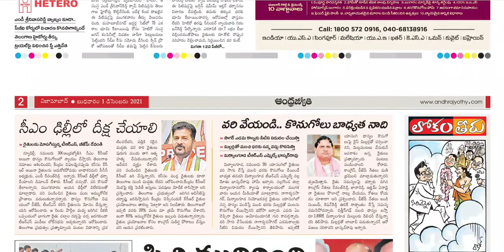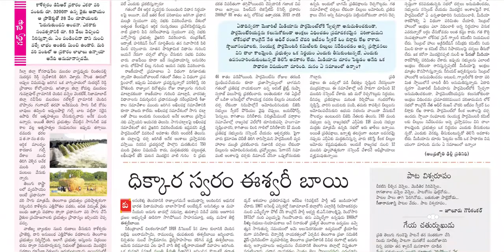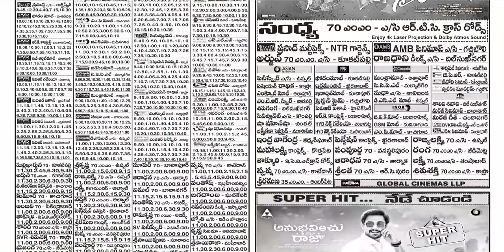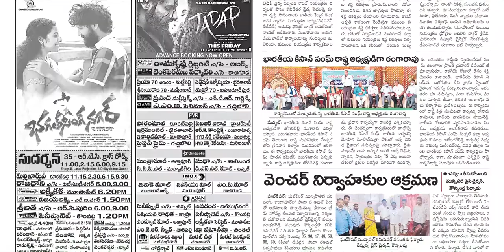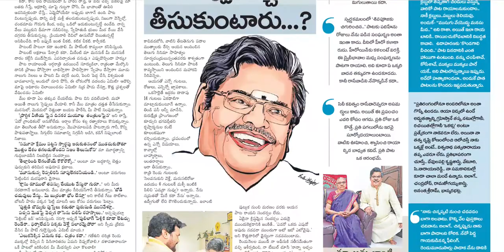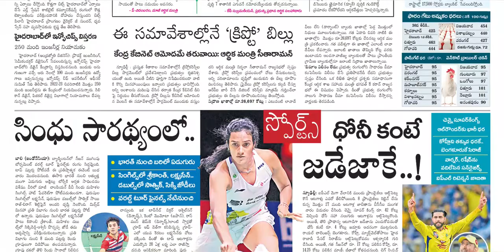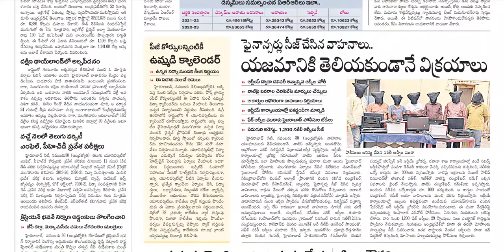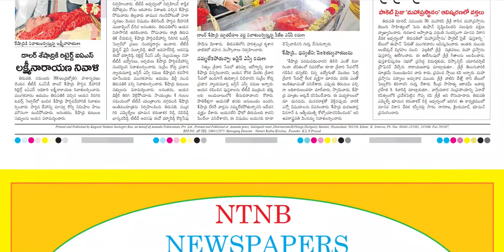ANDHRA JYOTHI TS 1 DECEMBER 2021 WEDNESDAY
Telangana news
Ap news
Cricket news
Sports news
Cinema news
Bussines newspaper
Crime news
Chaduvu paper
Education newspaper
Eenadu antharyaami
Antharyami eenadu
Telugu antharyaami
Apprentice jobs
Vasundara paper
Eenadu vasundara
Eenadu karimnagar
Haaybujji paper
Prathiba
Eenadu pratibha newspaper
Prathiba paper
New intiatives by politicians
Telugu news
Gk questions